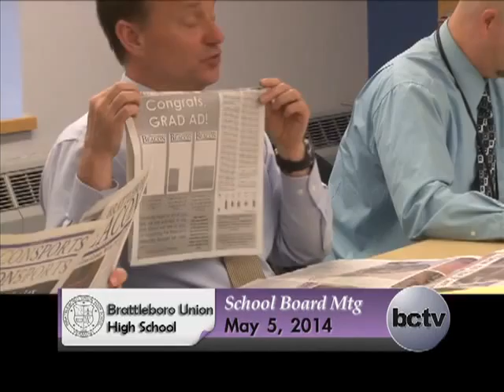BUHS School Board Mtg. 5/5/14